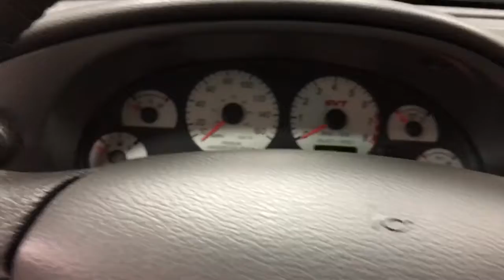03 Cobra Black 29k coupe